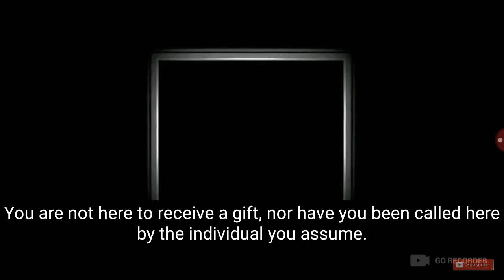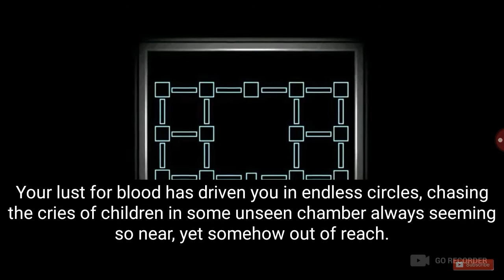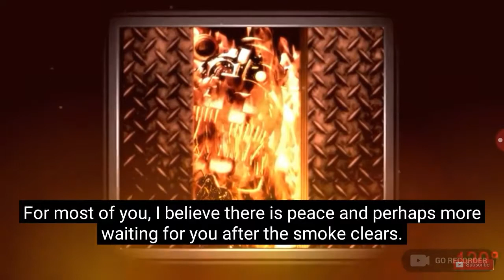THE END OF FNAF 6